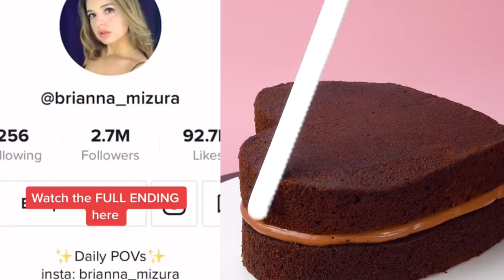🌞☂️ Text To Speech 🌻🍁 ASMR Cake Storytime @Brianna Mizura | Tiktok Compilations 2024 #102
All Slime Content is licensed by FeelGoodMedia LLP
Hello friends!
Welcome!